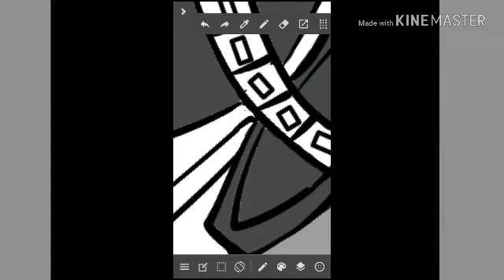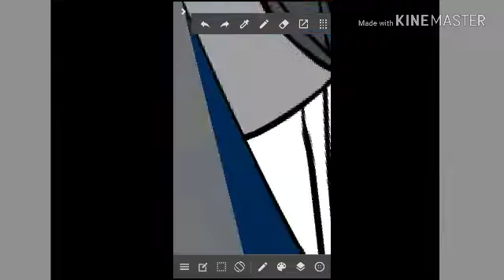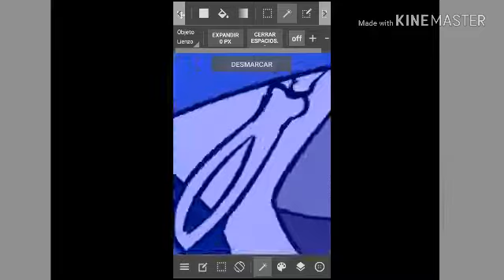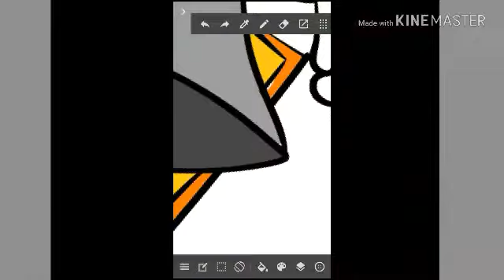SPEEDPAINT bluberry underswap #4 Parte 1/2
Uff  ya an pasado 4 meses   desde

El ultimo video que loco

Pero bueno aquiles dejo un vídeo nuevo espero que  les guste tanto como a mi

SPEEDPAINT   bluberry underswap parte 1/2

Dejar sus comentarios